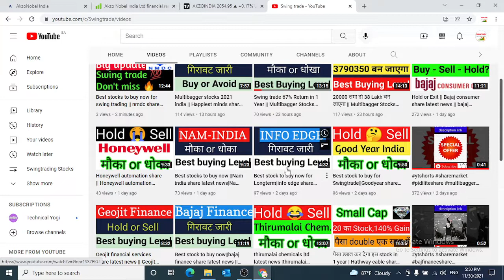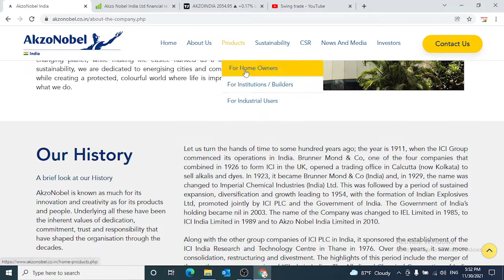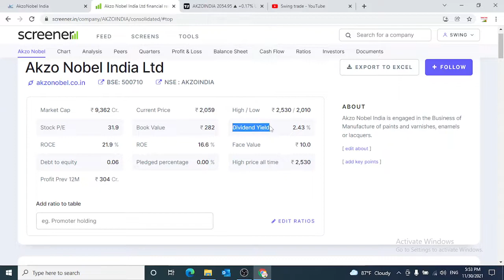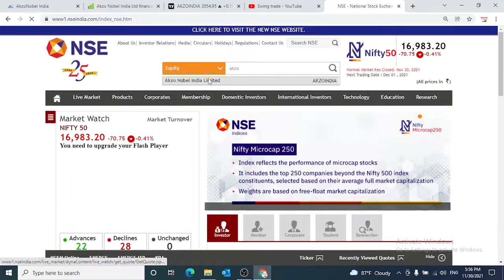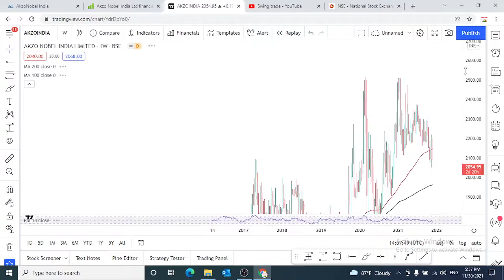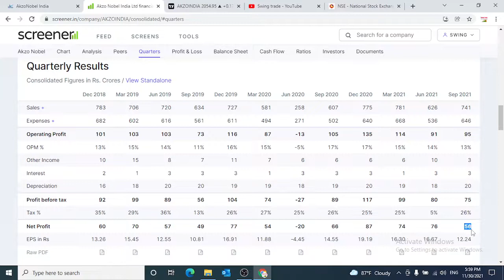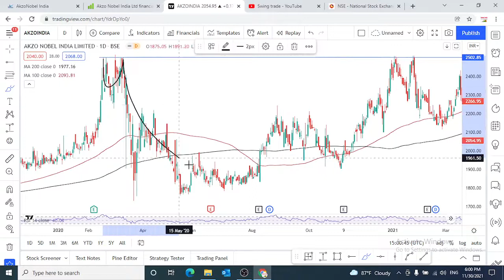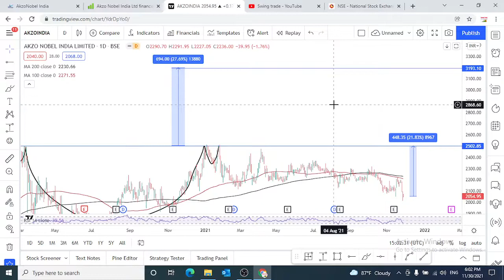best stocks for swing trading ||akzo nobel india share latest news |swingtrade|Multibagger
Multibagger,
Positional Trading
Technical Analysis